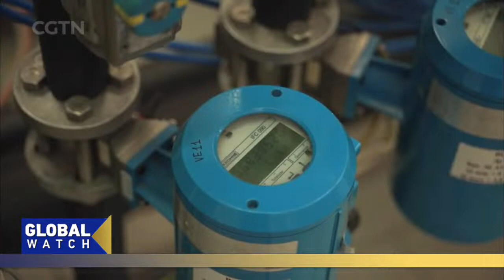RUSSIA-UKRAINE CONFLICT: Rouble continues to firm up despite western sanctions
Russia has been hit with some of the world’s toughest sanctions over what it calls Special Military Operation in Ukraine, but after a major crash in early March, the rouble has become the best performing currency this year. Last week the rouble hit its highest level against the U.S. dollar since 2018 and reached a seven-year high against the euro. Julia Chapman in Moscow explores the reasons for the rouble's recovery and how long it can last.